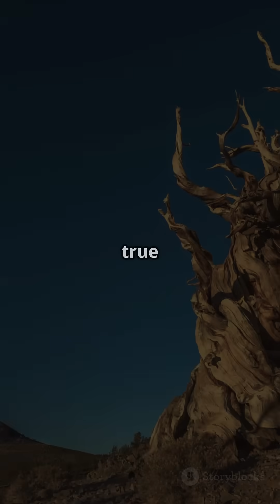Meet Earth's Oldest Living Organism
Did you know that Earth's oldest living organisms aren't giant sequoias, but rather a humble group of microorganisms? These ancient microbial communities, often found in extreme environments like deep-sea vents or ancient ice, have existed for billions of years, far surpassing the lifespan of any other living thing. They're not single organisms, but intricate ecosystems, often forming stromatolites or biofilms, that have shaped our planet's atmosphere and geology. Their resilience is astounding, surviving through catastrophic events that reshaped the Earth's surface. These microbial pioneers are crucial for understanding the origins of life and the limits of biological endurance. They offer a glimpse into the early Earth and provide insights into potential life on other planets. These ancient communities are a testament to life's tenacity, a living bridge to our planet's distant past.